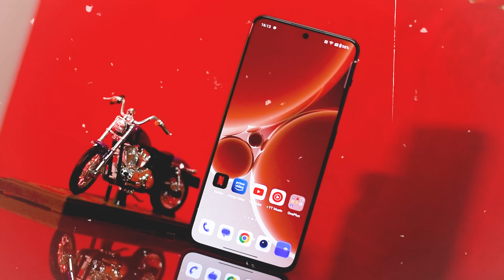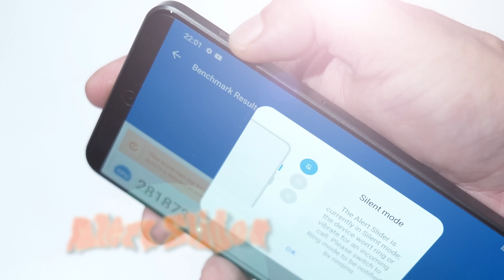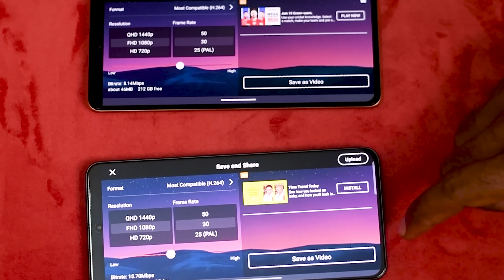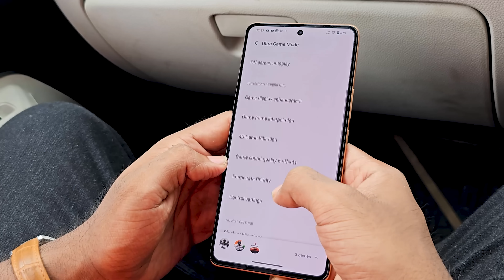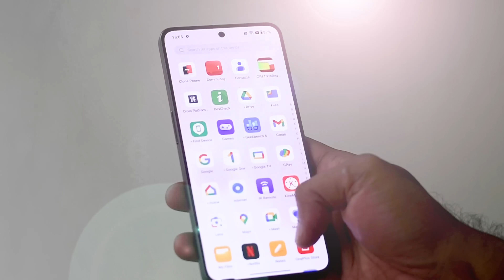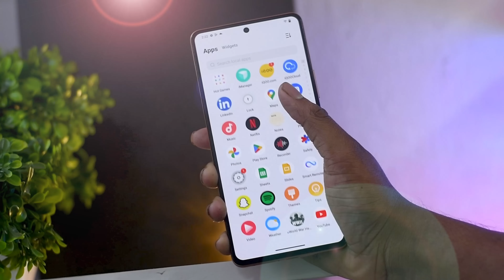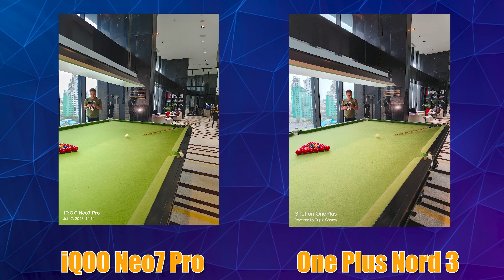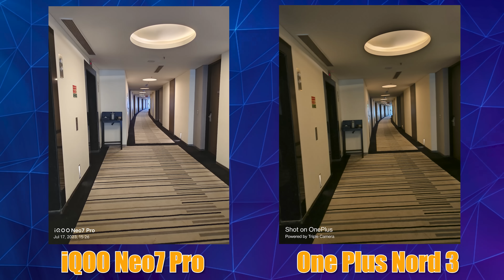OnePlus Nord 3 vs iQOO Neo7 Pro Full comparison in Bangla | gaming, camera, battery...